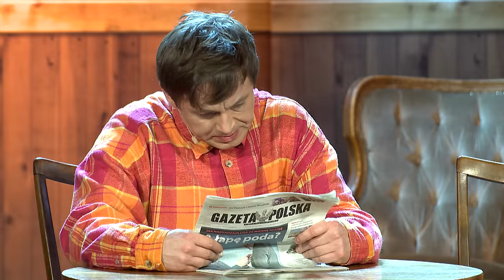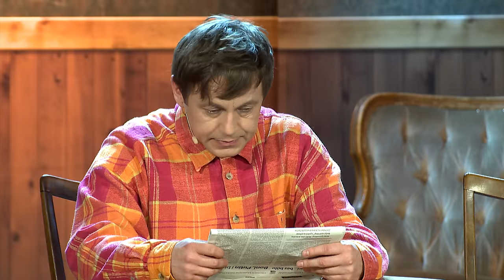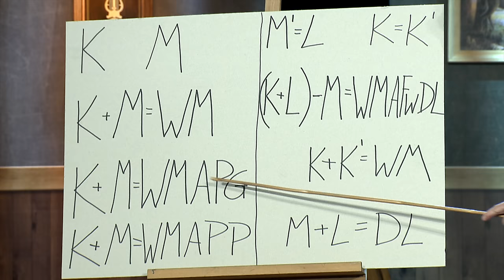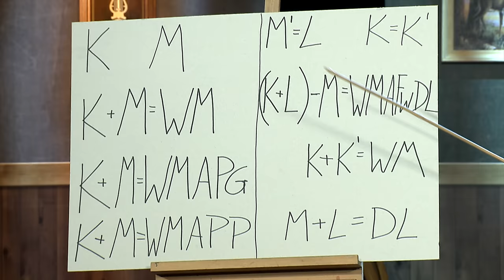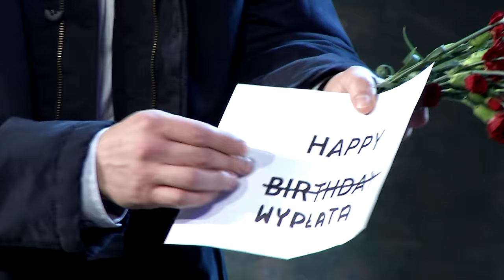Kabaret Jurki "Album rodzinny" (Cały program/116'/2015/4K)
DVD Kabaretu Jurki to zapis ich autorskiego programu pt. „Album rodzinny”.  Artyści poproszeni o przygotowanie notki do płyty napisali:
„  Musimy się wam do czegoś przyznać. Nadszedł w naszym życiu taki moment, że rodzina stała się dla nas bardzo ważna. Zdarzył się ślub, pojawiły się dzieci. A że jesteśmy dociekliwi, zapytaliśmy siebie: Dlaczego? Dlaczego rodzina stała się dla nas tak ważna? I bardzo szybko wyszło nam, że rodzina jest ważna, bo uczy, wychowuje, przekazuje wartości. Taaak. Im bogatsza rodzina, tym więcej wartości przekazuje. Rodzina daje miłość. Tak jak pewna sąsiadka.
To wprawdzie nie rodzina, ale bywa bardzo bliska. Rodzina daje też poczucie bezpieczeństwa. Szczególnie rodzina policjanta.
A że z rodziną najlepiej na zdjęciu - zapraszamy Was do naszego „Albumu rodzinnego”.
Lista utworów
1. Ojciec ma zawsze racje
2. Piłkarz
3. Seksuolog
4. Ludzie marginesu
5. Kiełbasiana Jadzia
6. Skecz Tabu
7. Żigolak
8. Kobieta zmienną jest
9. Siedemset pięćdziesiąt
10. Namiętna Eliza
11. Palec w nosie
12. Kocia zagadka
13. Nałogowcy
14. Mirek i Lucyna

Artysta: Kabaret Jurki
Tytuł DVD: Album rodzinny
Produkcja : New Abra
Czas trwania : 116 minut
Format : 4K
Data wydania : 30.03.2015